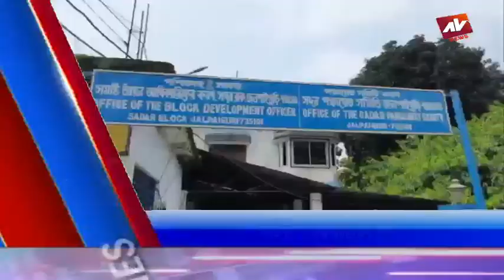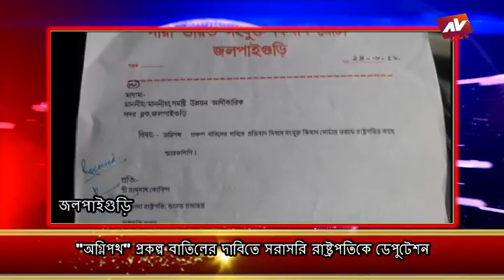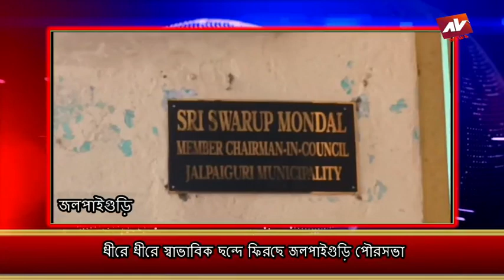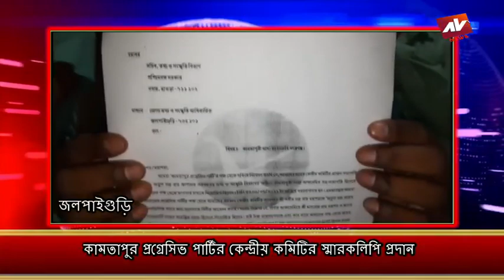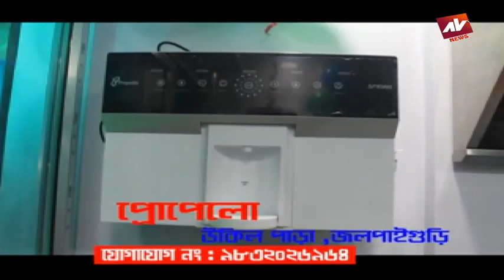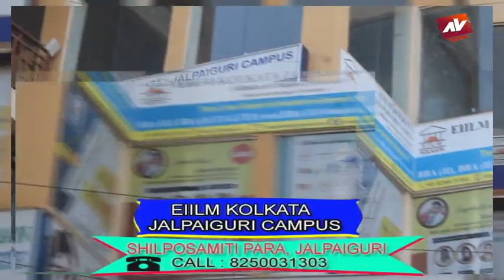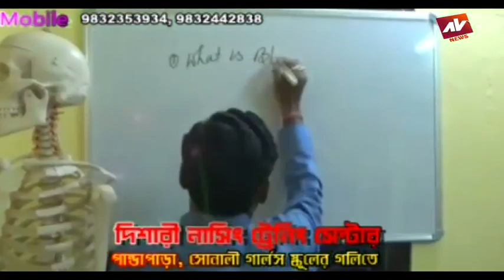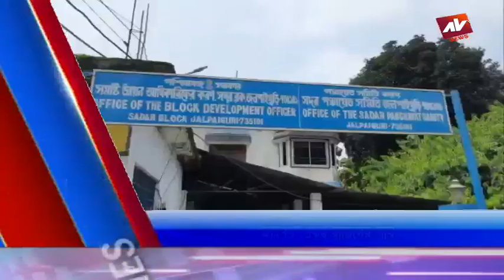JALPAIGURI AV NEWS 24 06 2022